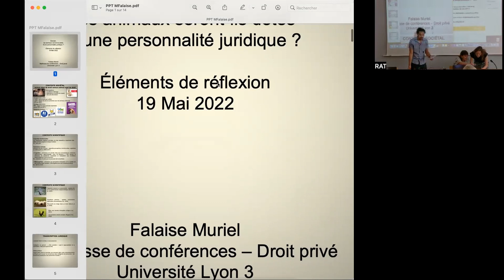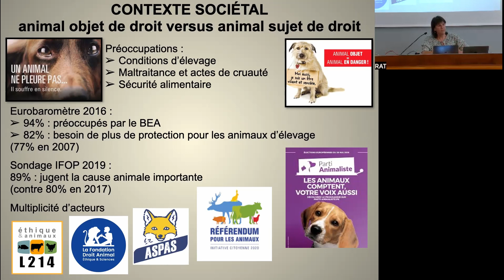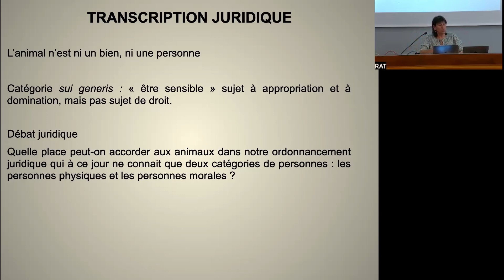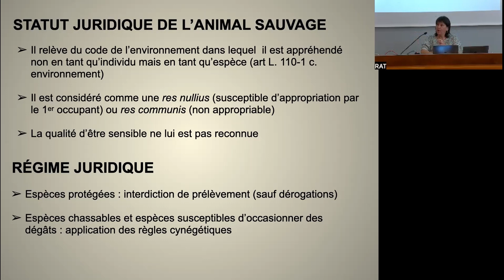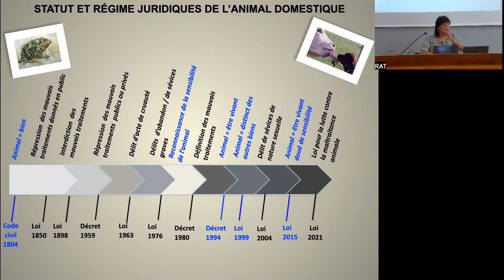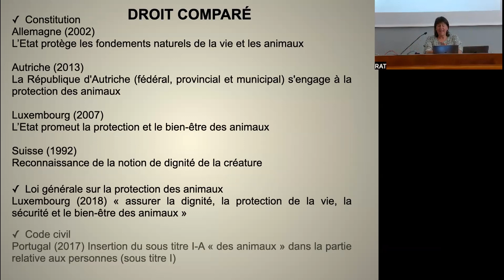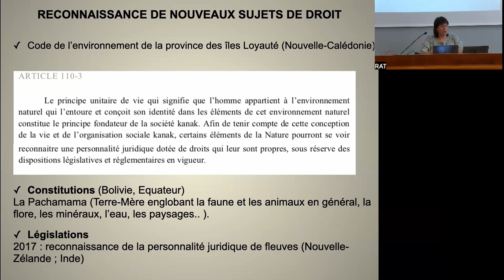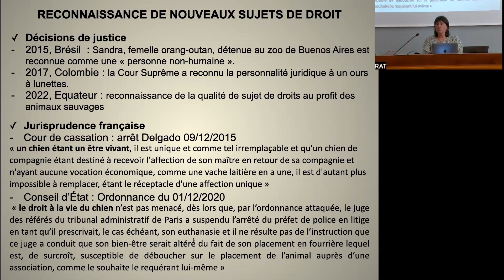Muriel Falaise : Quelle personnalité juridique pour les animaux ?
L'intervention de Muriel Falaise s'intitule « Demain , les animaux seront-ils dotés d'une personnalité juridique ? ». Cette présentation a été donnée le jeudi 19 mai 2022 à l'ENS de Lyon dans le cadre du colloque « Penser le spécisme aujourd'hui », co-animé par Joséphine G et Victor Duran-Le Peuch du Laboratoire RAT.

Montage : Léo Génin